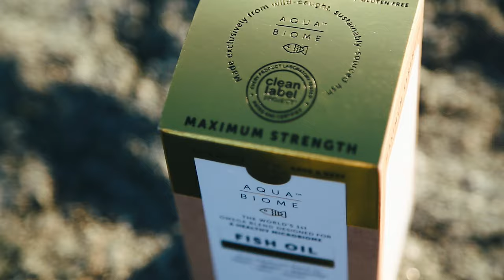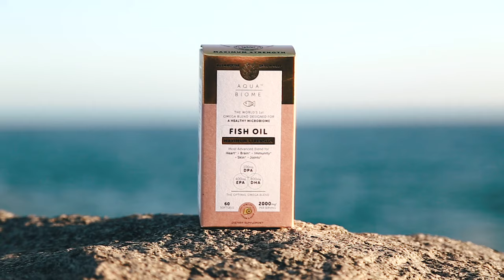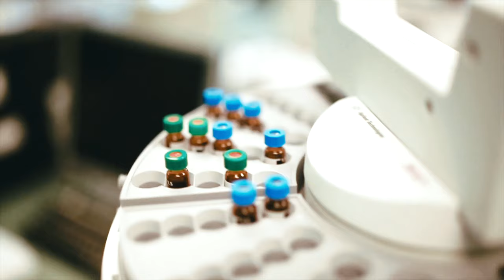Aqua Biome™ - Fish Oil on a Mission to Save Our Coral Reefs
📚 Learn more about our Aqua Biome™ fish oils and how our signature Omega trilogy, which includes the Missing Omega of DPA, can support a healthy microbiome, mind & spirit *